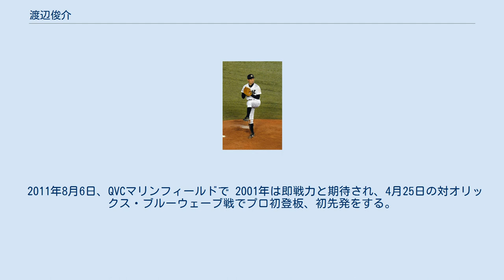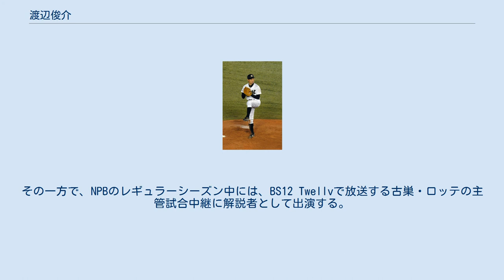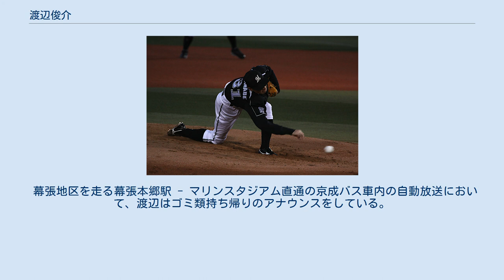渡辺俊介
渡辺 俊介（わたなべ しゅんすけ、本名：渡邊 俊介（読み同じ）、1976年8月27日 - ）は、栃木県下都賀郡都賀町（現：栃木市）出身の元プロ野球選手（投手）。
 世界一低いと言われるアンダースローが特徴で、通称は「ミスターサブマリン」。
 社会人野球の新日本製鐵君津を経て、2001年から2013年までNPBの千葉ロッテマリーンズに所属。
2014年・2015年には独立リーグのランカスター・バーンストーマーズやベネズエラのウィンターリーグであるリーガ・ベネソラーナ・デ・ベイスボル・プロフェシオナルでのプレーを経験した。
 2015年12月1日からは、新日鐵君津の後継チーム・新日鐵住金かずさマジックにコーチ兼投手として在籍。
2016年からは、同チームで現役生活を続けながら、野球解説者としても活動する。
2020年より同チームの監督に就任した。
 栃木県下都賀郡都賀町出身。
6歳から野球を始めたが常に控えで、見かねた父の勧めで3番手投手だった中学時代にアンダースローへ転向。
國學院栃木高校では当時別格だったというエースで4番の小関竜也がいた事もあり2番手投手で、高校卒業後は東都大学野球連盟所属の國學院大學へ進学したが、在学中に1部に昇格は出来なかった。
3年秋には2部最下位で3部との入替戦2戦とも登板して残留した。
大学時代に、別の選手を探しに来ていた当時の新日鐵君津監督の應武篤良が初めて生で見たアンダースローの投手の好投を偶然見かけて目に留まる。
その後社会人野球の新日鐵君津へ1999年に入社（所属は新日鐵君津厚板工場）。
應武監督に言わせると「たまたま好調だった登板を見かけた」だけであり、当初の投球は左打者の背中を抜けていくことが幾度も見られるほど制球力が悪かった。
“指に引っ掛かり過ぎるリリース”に難点がある、と見抜いた應武監督・投手コーチの久保涼平からカーブを投げることでリリースを改善していく指導を受け、目に見えて制球力が高まった。
 2000年に読売ジャイアンツの春季キャンプに参加した際、対面した清原和博に「プロになって対戦するだろう」と予言されている。
当時はチーム内で恩田寿之に次ぐ2番手投手だったが、同年夏の第71回都市対抗野球大会の南関東2次予選で恩田がフル回転して本大会の出場権を手にしたものの肩や肘を故障して手術に追い込まれ、本大会では渡辺が先発投手の柱として全4試合に登板して、三菱重工広島、トヨタ自動車、西濃運輸を破り4強入りし、優秀選手賞を獲得。
プロアマ混成チームのシドニーオリンピック野球日本代表にも選出され、対イタリア戦では中継ぎで登板し勝利投手になった。
対キューバ戦でも中継ぎで登板したが3ラン本塁打を打たれ敗戦投手となった。
秋には社会人野球日本選手権大会8強入り、同僚の野田浩輔と共にプロ入りを表明。
同年秋のドラフト会議で千葉ロッテマリーンズから4位指名を受け入団。
「会社の上司に掛布雅之の大ファンがいたから」という理由から背番号31を着けた。
 2011年8月6日、QVCマリンフィールドで 2001年は即戦力と期待され、4月25日の対オリックス・ブルーウェーブ戦でプロ初登板、初先発をする。
9月3日の対福岡ダイエーホークス戦でプロ初勝利・初完封を記録、13試合に登板して防御率2.66、うち6試合に先発して2勝を挙げた。
 2002年は8試合で0勝3敗、防御率6点台の成績に終わった。
11月に社会人時代の同僚で、2000年の都市対抗でチームのマスコットガールを務めた女性と入籍。
 2003年はシーズン初先発となった5月21日の対オリックス戦で4回1/3を投げ8失点（自責点7）と打ち込まれた。
試合前に首脳陣から「雨で試合が流れたら次はない」と言われ、本人も「試合に行くのが怖かった」と著書アンダースロー論で語っている。
ラストチャンスとして臨んだ同月27日の対オリックス戦で5回2/3を投げ2失点で勝利投手となり、この頃から投球スタイルを変更したこともあって先発ローテーションに定着。
対西武戦で12回完投を記録するなど初めて規定投球回数に到達し、9勝を挙げた。
 2004年は初の2桁勝利となる12勝を挙げる。
シーズン後に...